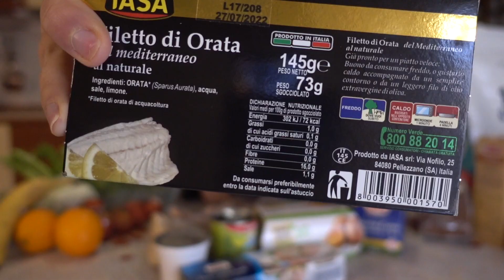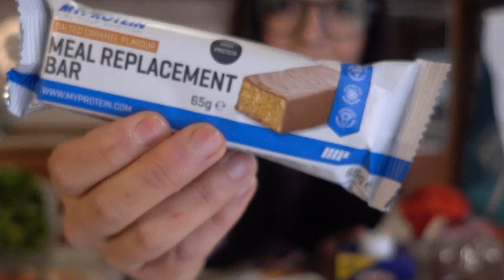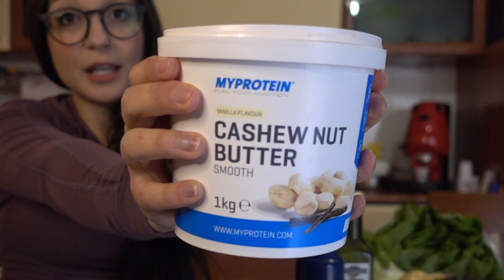ORGANIZZARE LA SETTIMANA - PARTE 1 || Valerie_Fitness_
GUIDA 8 SETTIMANE DI ALLENAMENTO A CASA:

8 settimane di allenamenti completi da fare a casa senza attrezzature